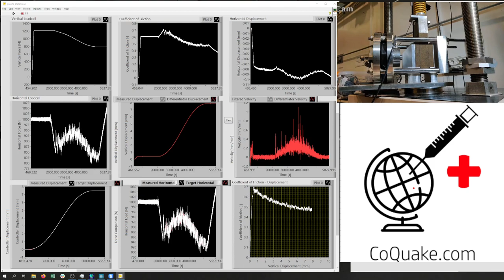Controlling earthQuake-like instabilities in the laboratory